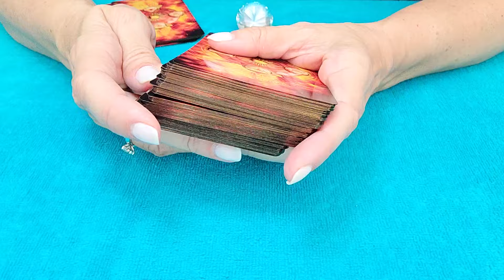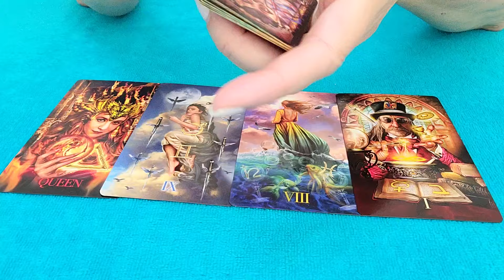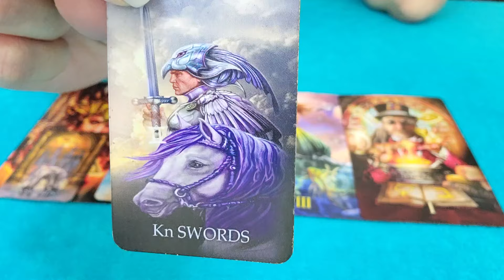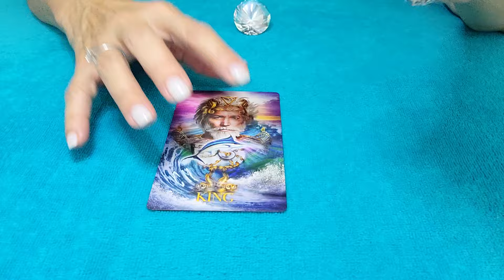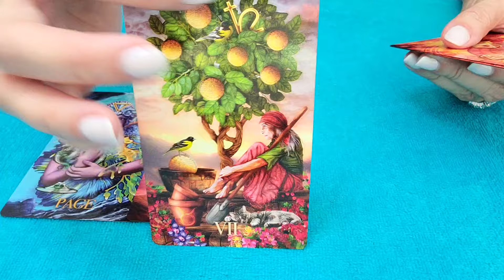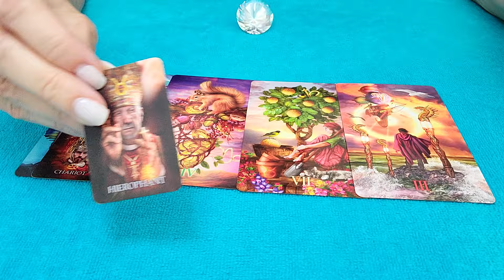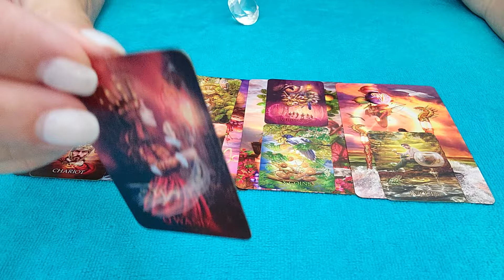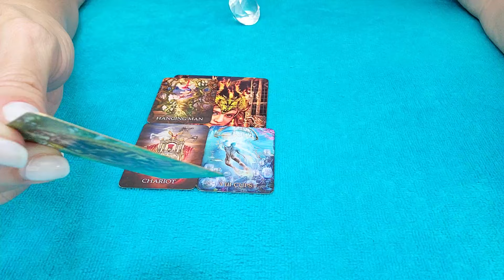LEO - THERE IS STILL TIME TO FIX THIS! ⚖😯💗 MAY 2024